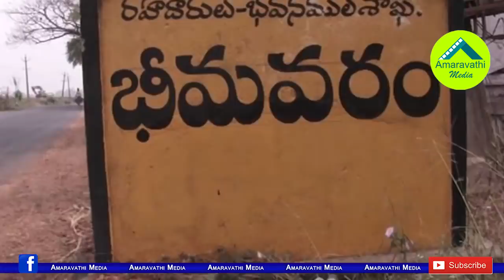లగడపాటిని నమ్ముకొని దెబ్బయిపోయిన టీడీపీ ఫాన్స్| TDP Fans lost crores of Rupees trusted by Lagadapati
Former MP Lagadapati Rajagopal well know as Andhra Octopus with his Political surveys. AP TDP Leaders also trusted by Lagadapati Telangana Exit poll survey and they They lost hundreds of crores of rupees in Bettings.